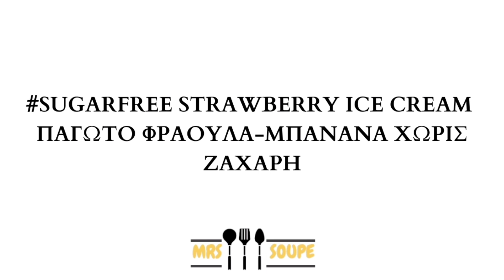Quick banana-strawberry ice cream // Παγωτό φράουλα-μπανάνα έτοιμο σε 5' | Emily Vagia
Το πιο γρήγορο φαγητό που μπορείτε να απολαμβάνετε ακόμα και αν είστε σε αυστηρή διατροφή.

Παγωτό φράουλα-μπανάνα
Υλικά:
2 μπανάνες
3 φλ .φράουλες

Εκτέλεση:
Κόψτε την μπανάνα σε φετούλες και τις φράουλες σε μπουκιές και βάλτε τα φρούτα σας στην κατάψυξη για 1 βράδυ.
Την επόμενη μέρα ρίξτε στο μπλέντερ τα φρούτα σας και χτυπήστε. Ίσως χρειαστεί να ανοίξετε και να ανακατέψετε λίγο για να φεύγει το παγωτό από τα τοιχώματα.
Μπορείτε να απολαύσετε το παγωτό σας τώρα με μερικά κομματάκια ή να περιμένετε 4-5 λεπτά και να συνεχίσετε το χτύπημα μέχρι να αποκτήσετε μια υφή πιο απαλή σαν αυτή που έχει το παγωτό μηχανής.
Απολαύστε αμέσως.
Quick banana-strawberry ice cream
Ingredients:
2 bananas
3 cups strawberries

Instructions:
Cut the bananas and the strawberries and put them in the freezer over night.
The next day just blend the 2 ingredients and you will have ready in a couple of minutes the best ice cream. Enjoy immediately.